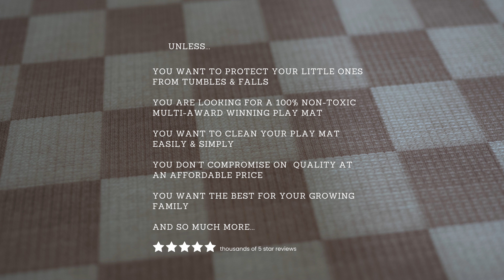don’t buy this play mat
DO NOT BUY THIS PLAY MAT unless you want to protect your little ones from tumbles & falls, you are looking for a 100% non-toxic multi-award-winning play mat, you want to clean your play mat easily & simply, you don’t compromise on quality at an affordable price, you want the best for your growing family, and so much more...